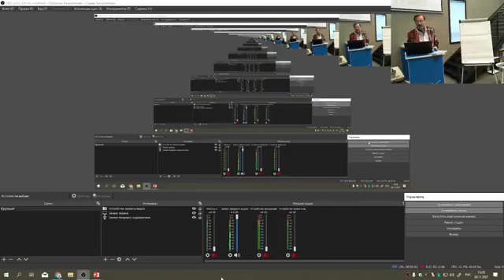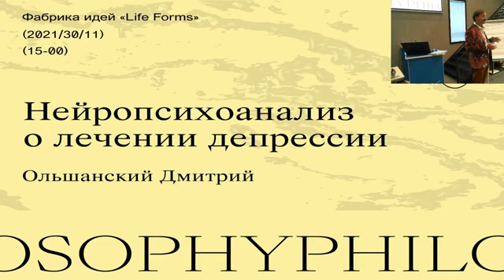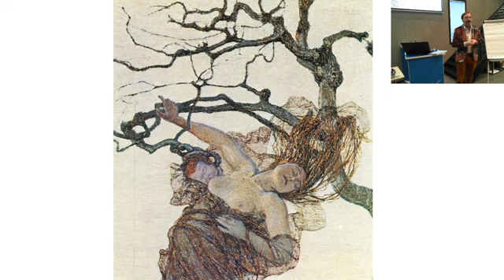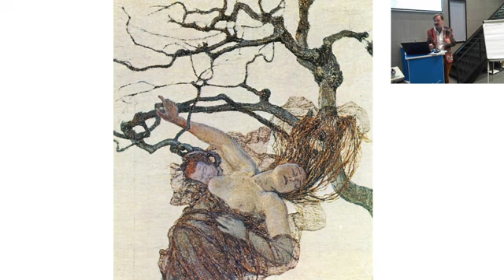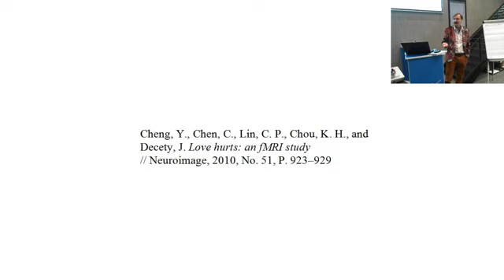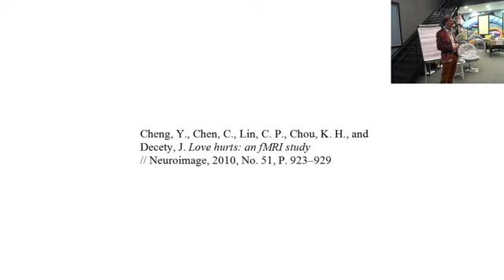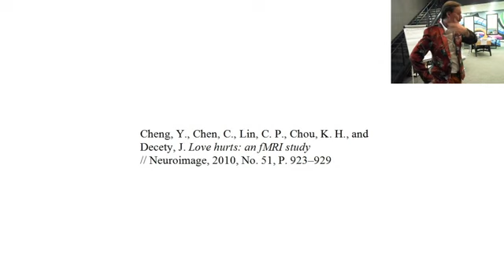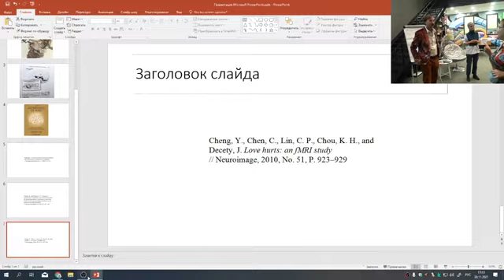Нейропсихоанализ депрессии (Дмитрий Ольшанский в Тюмени)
лекция в Тюменском государственном университете, 2021
исследования «separation-distress system» лимбической структуры Яака Панксепа (Panksepp) и Марка Солмса (Solms) доказывают гипотезы Фройда о сепарационной тревоге как причине депрессии.